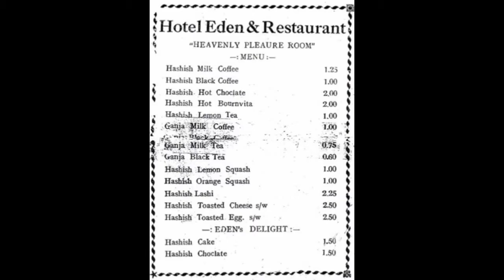Old & Ancient Nepal in Pictures | Old Nepal Photos | King Birendra, Kathmandu, Pokhara & Many More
Don't forgot to watch videos(🎬) which are in this YouTube channel and don't forgot to like(👍), share and comment.